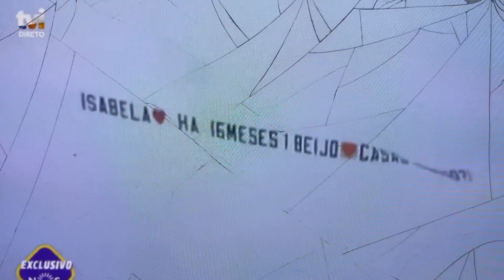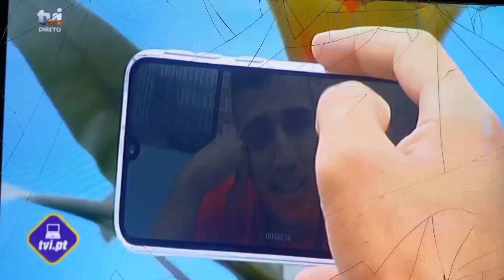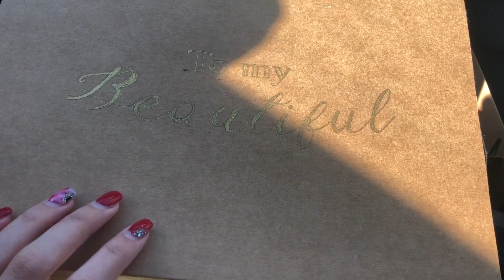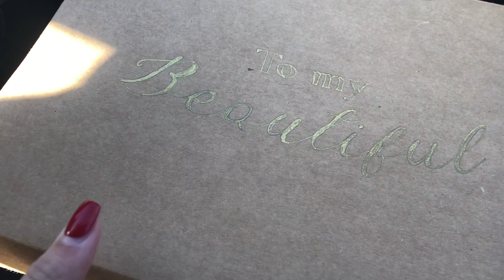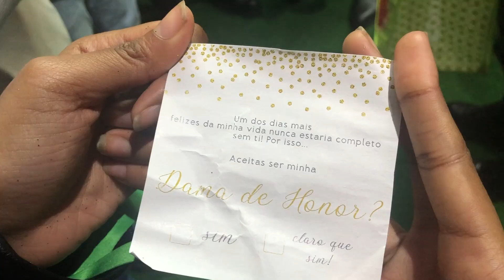VAMOS CASAR! EP1: PEDIDO DE CASAMENTO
-isabelacardinali_oficial

-pedromoreria.oficial